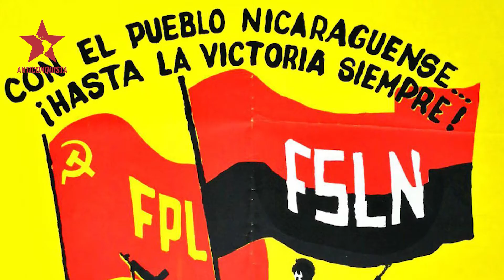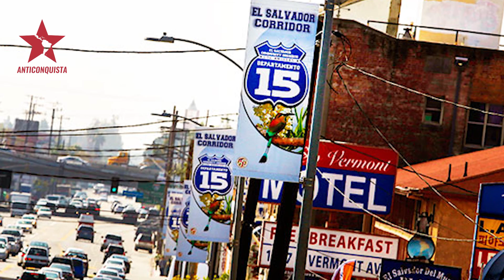Ron Gochez On The History of Salvadoran Socialism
A conversation with Ron Gochez about the history of socialism in El Salvador. Ron is a high school teacher in South Central Los Angeles and is a leading member of Unión del Barrio. We discuss the revolutionary history of the Central American country, from the 1800s to the present.